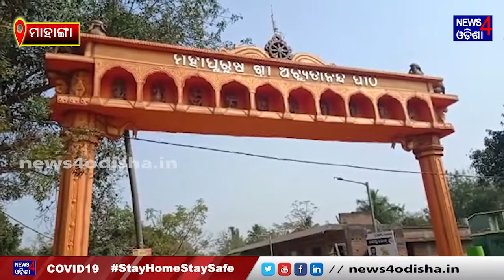୨୩ତାରିଖ ସ୍ଵର୍ଣକ୍ଷେତ୍ର ଦିବସ ପାଇଁ ନେମାଳପୀଠ ରେ ୧୪୪ଧାରା ଜାରି II News4Odisha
Visual Editor          :       Padmini Palai